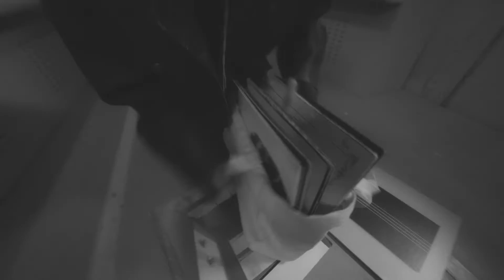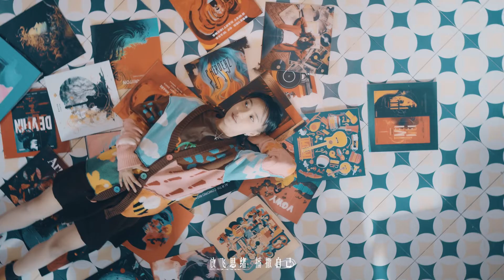【HD】端端Duan - 至上的人生 [Official Music Video] 官方完整版MV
更多音樂消息 ☞